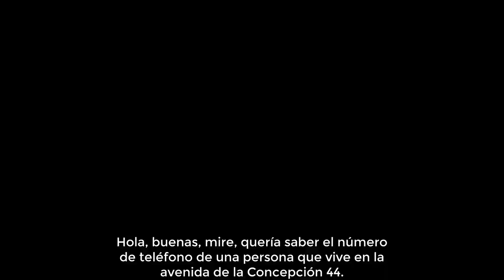183. Cómo mantener una conversación telefónica en español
Hola amigas, que novedades traéis esta semana, ¿va todo bien? Yo tengo que deciros que he tenido muy mala pata, me he hecho daño en la pierna y ahora tengo que guardar reposo. Con lo que me gusta dar vueltas y moverme cuando hago los vídeos... Hoy me veréis sentado, para variar.

Cómo mantener una conversación telefónica en español, !pedazo de vídeo! No hay muchas páginas webs, infografías, manuales de español como lengua extranjera, ni profesores que hagan hincapié en este asunto. Aquí está SFS una vez más para enseñaros a mantener una conversación telefónica con fórmulas de cortesía y fórmulas coloquiales al teléfono.

Teléfono, para aquellos a los que os gusta la etimología; viene del griego. Tenemos, por un lado, "tele", que quiere decir lejos, y por otro lado, "fono", que quiere decir sonido, voz, capacidad de hablar: es por ello que a los sonidos les llamamos fonemas.

Quién le iba a decir al bueno de Alenxander Bell que 150 años más tarde estaríamos todos absolutamente enganchados a los móviles, caminando como zombies, absortos, mirando las pantallas de nuestros celulares en lugar de al frente.

Ya que el uso de los teléfonos está tan extendido y es tan necesario, aprovechemos para aprender unas cuantas fórmulas que podemos usar mientras hablamos, y algo de vocabulario relacionado con el teléfono.

Este vídeo lo tenéis en la lista de reproducción de "Situaciones comunicativas" de Spanish from Spain y aprende español con pelis, porque hay fragmentos relacionados para ampliar el vocabulario que usamos cuando hablamos por teléfono los españoles.

Si tenéis alguna duda, dejadla en comentarios, establezcamos un diálogo saludable y aleccionador que os ayude a superar vuestros problemas con la lengua española, animaos a comentar.